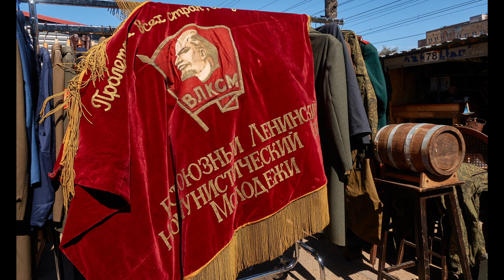Sony RX100 Mark 4. Хороший дюйм. Bad Old Camera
Таймкод:
00:00-06:08 - про современные компакты
06:08-12:48 - управление
12:48-14:09 - засветки и ХА
14:09-15:06 - макро и боке
15:06-17:21 - шумы и ДД
17:21-19:14 - резкость и дисторсия
19:14-22:57 - автофокус и стритфото
22:57-24:14 - цвета
24:14 - выводы